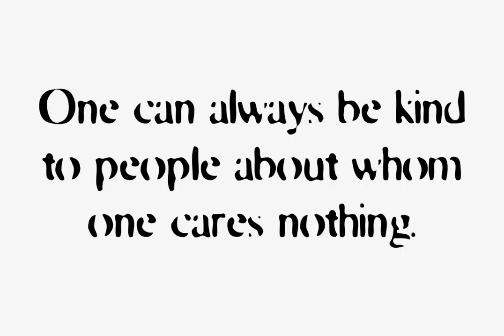Blearex Font Download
Download Blearex Font

Blearex is a font design published by Fonthead.